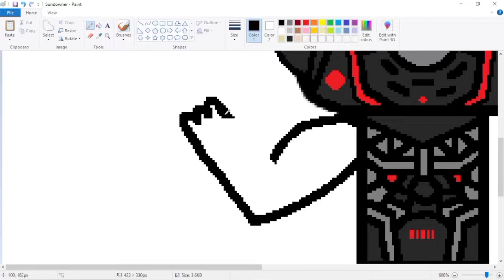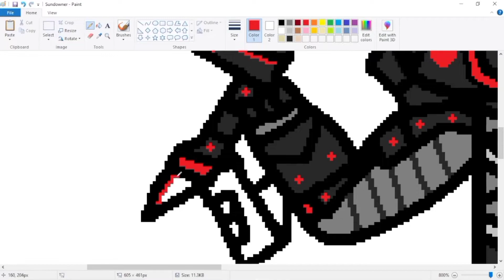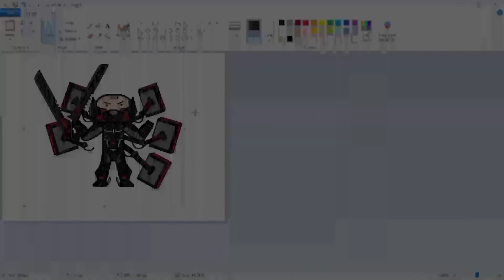Sundowner (MGR:R) Speedpaint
"I'm fucking invincible"